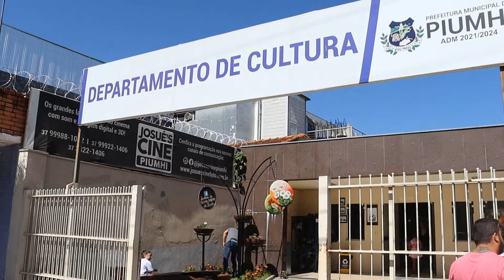SECRETÁRIO THIAGO SANTOS, DÁ MAIS DETALHES DA VOLTA DOS EVENTOS EM PIUMHI NESSE FIM DE SEMANA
| PIUMHI |